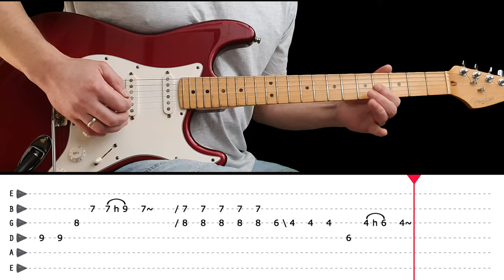LONG AS I CAN SEE THE LIGHT guitar lesson - Saxophone solo on guitar (with tabs) - CCR